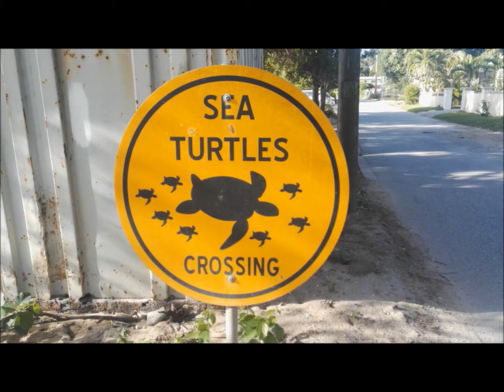Dancing with aquatic turtles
Dancing with aquatic turtles ! Barbados!!!